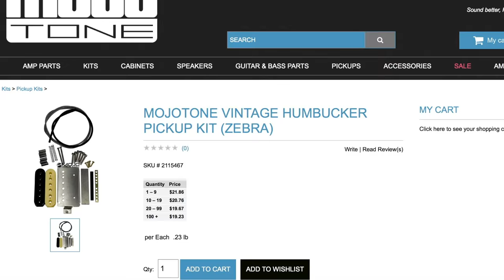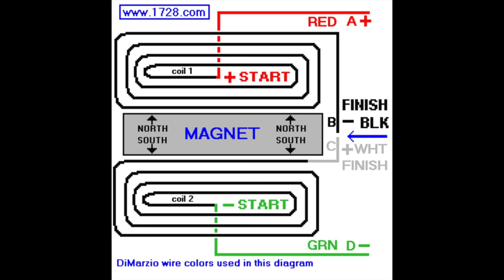Winding a set of PAF humbuckers pickups for my Les Paul guitar restore - Mojotone kit review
Inside the Luthier's Shop with BigDGuitars.com. I needed a setup of pickups for this Les Paul restore, its almost done! I have been winding a few sets of pickups for friends and customers via the mojotone sets that are out there. I am using 42 gauge plain enamel wire.